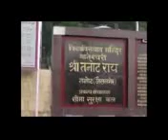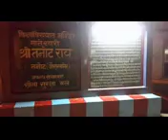October 30, 2017